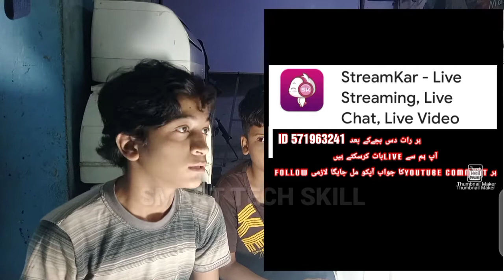washing machine repairing // spin motor replacement detail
Ager ap Karachi se hai or hunar sikhne k khwahish rakhte hain
to hame zarur join karen 2 month me hunar Sikhe. or apna karobar karen